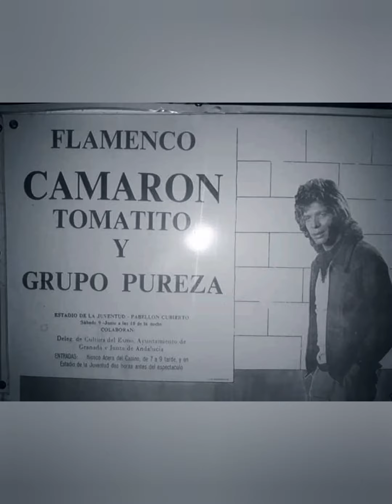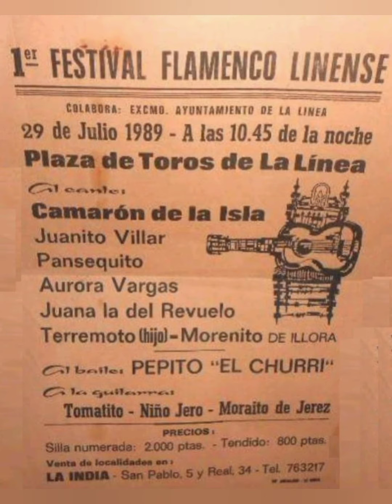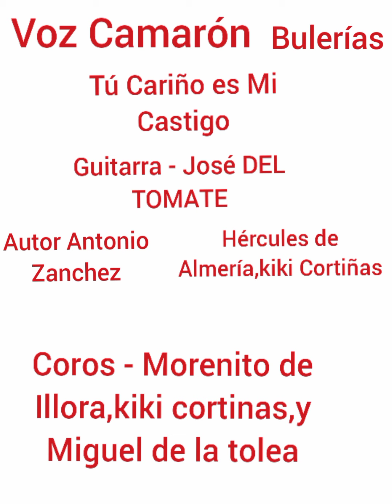Tú Cariño es Mi Castigo - Bulerías- Voz Camarón